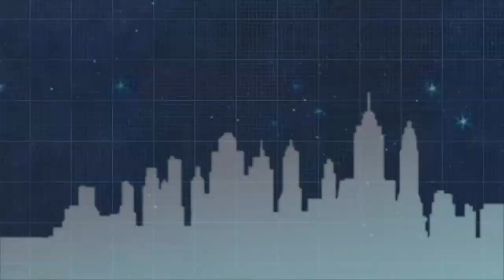What is a black hole? - CBBC Brain Freeze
Knowles and McCork join us from space to ask 'What is a black hole?' in this exclusive preview of the brand new series of Brain Freeze!

The majority of our output is UK-made, reflecting children's lives in the UK today. Popular programmes on CBBC include The Next Step, Wolfblood, Blue Peter, CBBC Official Chart Show, Hetty Feather, Horrible Histories, Newsround, Four O'Clock Club and The Dumping Ground. It's possible to catch up on CBBC shows on the CBBC iPlayer